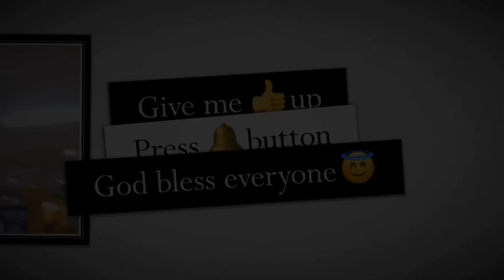(1ST WEEK OF PREGNANCY) UNANG SENYALES AT SINTOMAS NG BUNTIS🤰🏼FIRST SIGN AND SYMPTOMS OF PREGNANCY